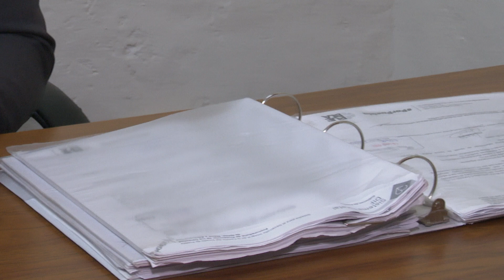En el marco del DíaDeLosAbogados, destaca la labor del personal jurídico del SEDIF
👏 En el marco del DíaDeLosAbogados, que se celebra este viernes 12 de julio, destaca la labor del personal jurídico del Sistema Estatal DIF de Puebla, que brinda asesoría gratuita para la atención de casos de violencia contra PersonasAdultasMayores.